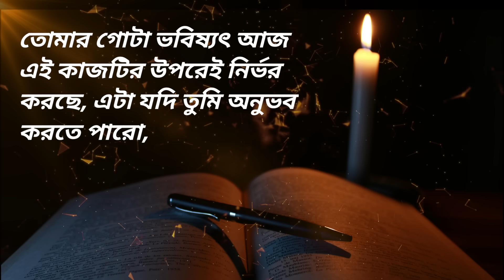আজ থেকে পড়াশোনা তোমার প্রিয় জিনিস হয়ে যাবে || Best Study Motivation In Bangla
This is the best study motivation video in Bangla, must watch this video and change your study quality because this video is improve your thought process in study, this video is inspired you lot of time do study.

আমার প্রিয় দুটো মোটিভেশন বুক

রিচ ডেড পুওর ডেড

আপনার অবচেতন মনের শোক্তি